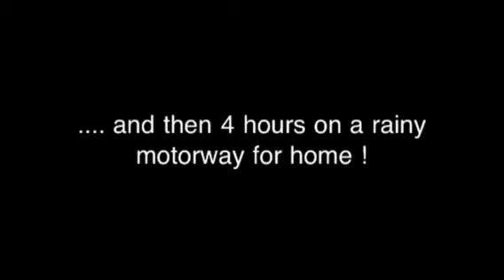S/E VISIT 2013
Kenilworth, Epsom, Harry potter world, baddersley Clinton and home.